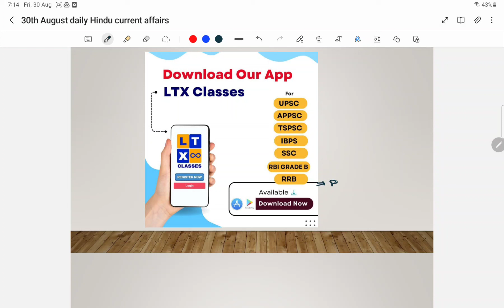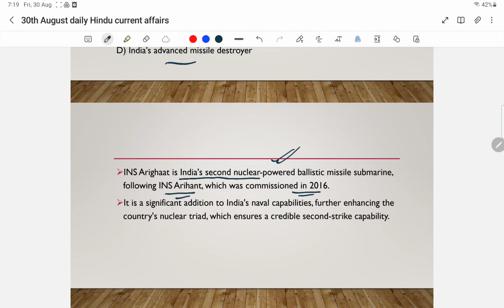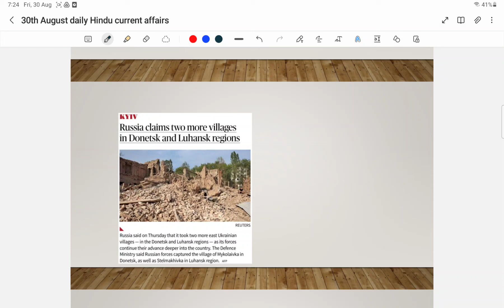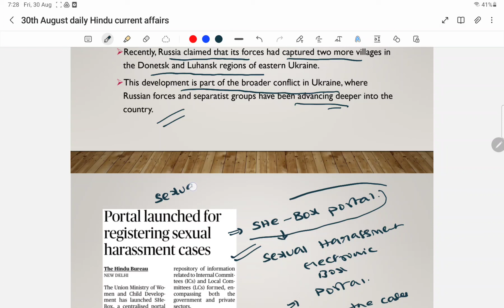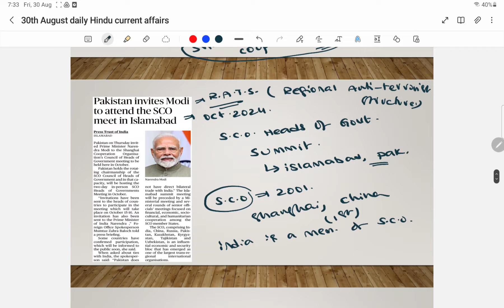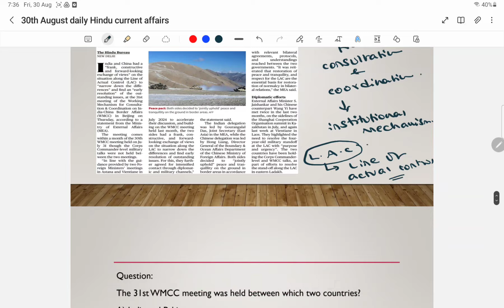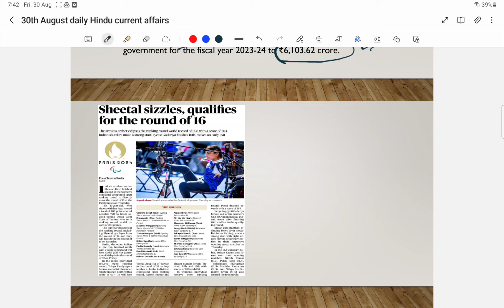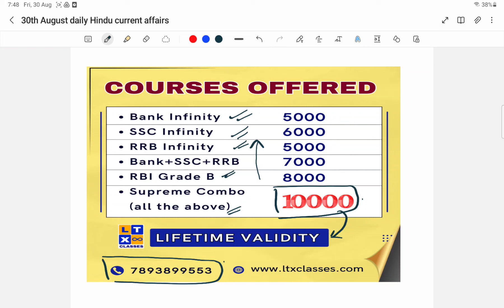30th August The Hindu Current Affairs in Telugu | Banks | SSC | RRB |APPSC | TGPSC